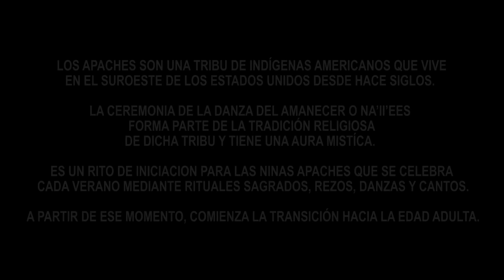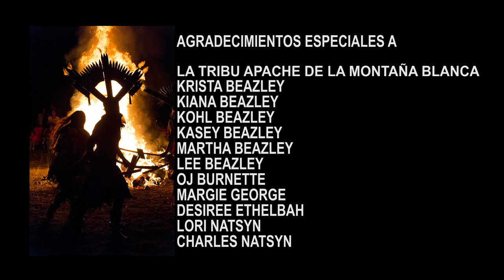CEREMONIA APACHE DE KIANA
CEREMONIA DE LOS APACHES DE KIANA
Producción y dirección: Dounia Benjelloun Mezian
Año de producción: 2019
Duración: 50 min.
Idiomas: Español y Amazigh

Sinopsis: En el seno de la reserva Apache de La Montaña Blanca en Pinetop en Arizona, Kiana una joven india de doce años se dispone a pasar de la niñez a la edad adulta. Todo como antaño, como sus ancestros y rodeada  de su tribu y con valentía, Kiana recorre esta trayectoria iniciática llena de obstáculos, símbolos y de colores en que se mezclan cantos y bailes de otros tiempos. Realizar este viaje le proporcionará paciencia y perseverancia que le servirán a lo largo de su vida.

MIÉRCOLES DE CINE DOCUMENTAL EN LA EUROÁRABE

En el marco de la Cátedra internacional de Cultura Amazigh, de la Fundación Euroárabe y  la Fundación Dra. Leila Mezian, y con la inestimable colaboración de la productora marroquí Dounia Productions, se presenta "Miércoles de Cine Documental" del 17 de junio al 28 de julio de 2020, cuyo objetivo es acercar al público  las diferentes dimensiones de las culturas indígenas y sus contribuciones civilizatorias.

Ciclo I // ANTROPOLOGÍA DE LA MÚSICA AMAZIGH